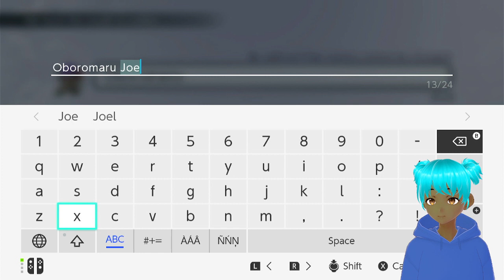Live a live, Edo Japan, Part 16